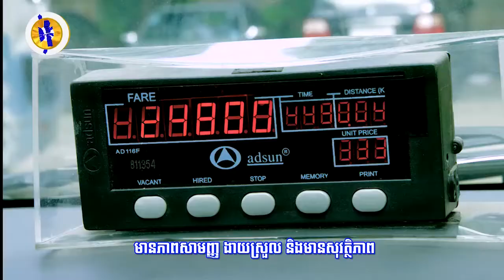សម្តេចតេជោ ហ៊ុន សែន៖ «ថ្ងៃនេះខ្ញុំសូមលាទៅបម្រើជាតិជាថ្មីម្តងទៀត ដោយប្រើនយោបាយ ...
សម្តេចតេជោ ហ៊ុន សែន៖ «ថ្ងៃនេះខ្ញុំសូមលាទៅបម្រើជាតិជាថ្មីម្តងទៀត ដោយប្រើនយោបាយការទូតនៅលើឆាកអន្តរជាតិ, កម្ពុជាមិនអាចឱ្យគេបង្ខូចជាន់ឈ្លីទោះបីក្នុងរូបភាពណាមួយក៏ដោយ» (រាយការណ៍ព័ត៌មានដោយកញ្ញា យ៉ង់ សក្គុណា, ទូរទស្សន៍ Fresh News )